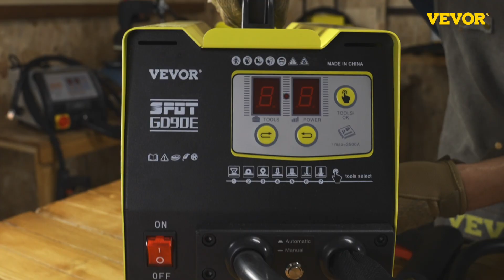Панел спот Пулер Г90е МПС Дент спотер Мултиспот Боне врата ремонт 3кв